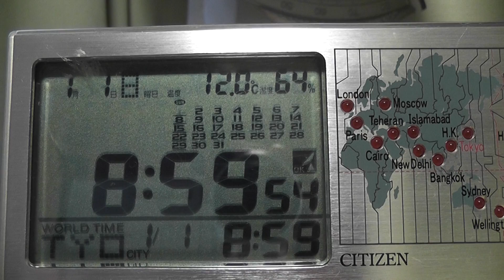2017.1.1 閏（うるう）秒の瞬間の電波時計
今日の8：59と9：00の間にうるう秒が挿入されると聞いて、電波時計で確認してみましたが・・・・・・